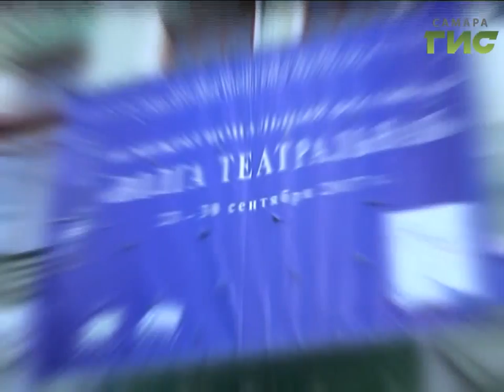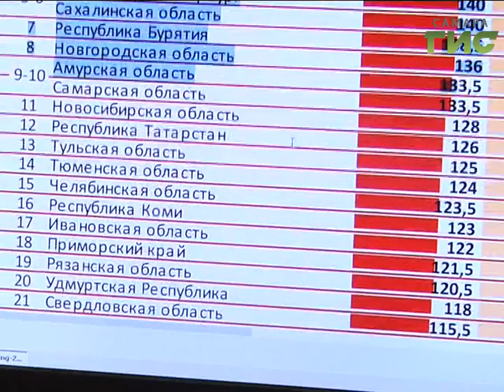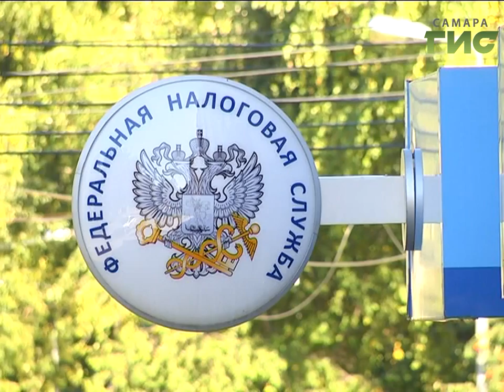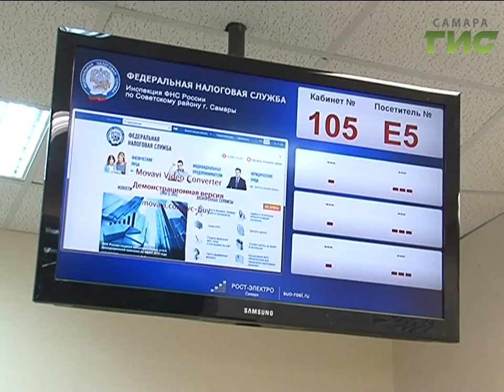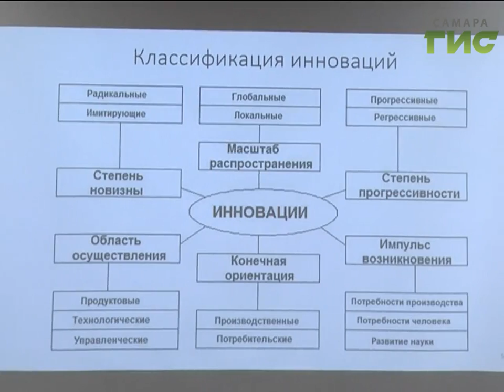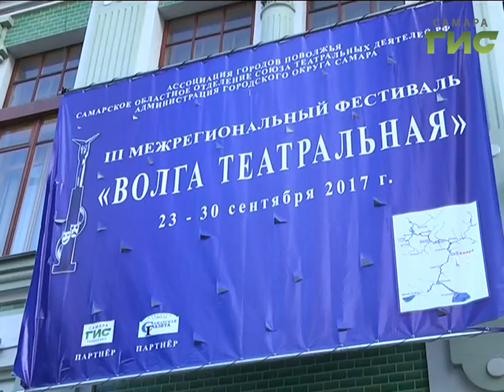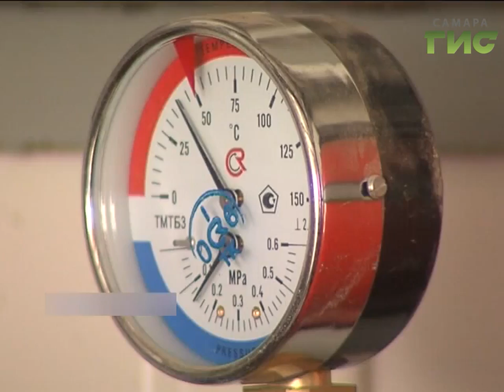«События» от 25.09.2017 (день)